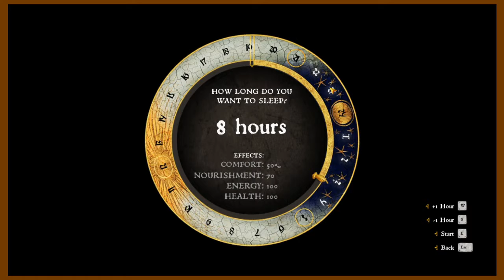Kingdom Come: Deliverance P. 6 | Stumbling to bed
Well howdy! I hope you are all enjoying my play through so far. I'm wondering whether to make my videos a little bit longer due to the length of the cut scenes.